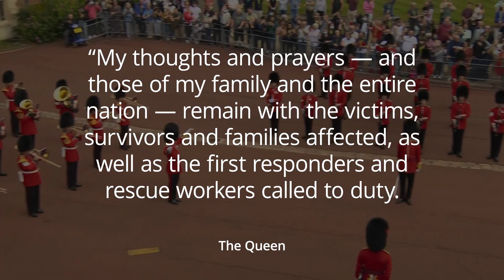US national anthem played at Windsor Castle on 9/11 anniversary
The Band of the Welsh Guards paid tribute to the 3.000 victims of the 9/11 terror attacks that took place 20 years ago. The ceremony took place at Windsor Castle.

The Queen joined the moment of mourning with a special message to President Biden.

Her Majesty said:” As we mark the 20th anniversary of the terrible attacks on 11th September 2001, my thoughts and prayers – and those of my family and the entire nation – remain with the victims, survivors and families affected, as well as the first responders and rescue workers called to duty on that day.”